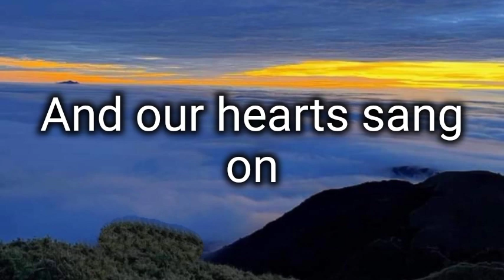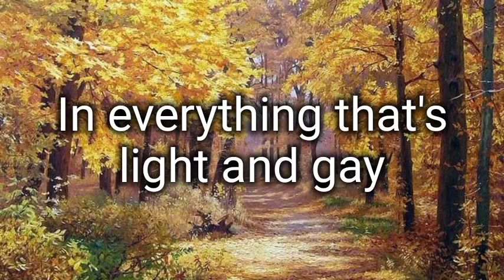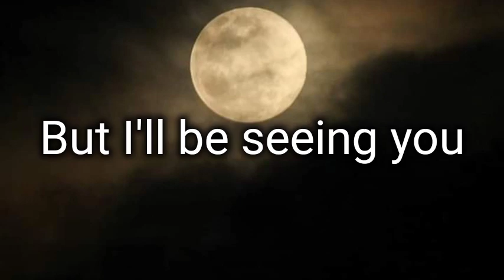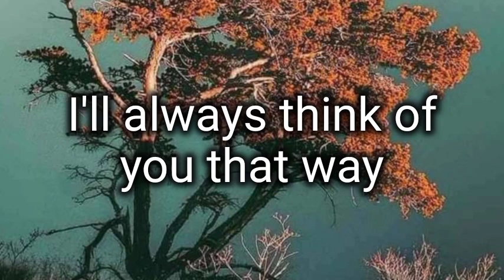I'LL BE SEEING YOU by Linda Eder